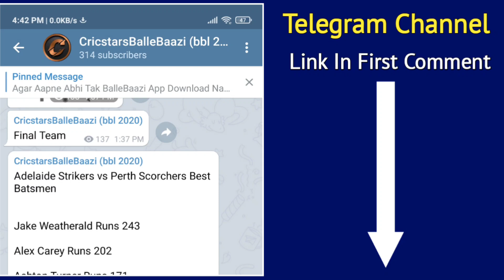Adelaide Strikers vs Perth Scorchers | Fantasy Picks | Pitch Report | Preview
the 21th match of the big bash league 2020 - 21 season will be played in adelaide oval between adelaide strikers and perth scorchers. adelaide strikers played 5 matches in bbl 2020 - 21 so far won 3 and lost 2 matches. while perth scorchers played 4 matches in bbl 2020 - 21 lost 3 matches and 1 match ended no result. whenever there is a match between these two teams, there is a very fierce battle. in head to head adelaide strikers won 9 matches while perth scorchers has won 8 matches.

adelaide oval pitch report

1 match of bbl 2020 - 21 have been played at this ground so far

batting first team won that match

fast bowlers take more wickets in t20 matches, while spinner bowlers give less runs.

the average in t20 matches above this ground is 137.

adelaide oval weather update

on match day weather 29° C to 17° C cloudy no rain expected

adelaide strikers playing 11

philip salt
jake weatherald
alex carey (c/wk)
matt renshaw
jonathan wells
mathew short
rashid khan
daniel worrall
danny briggs
peter siddle
wes agar

perth scorchers playing 11

josh inglis (wk)
jason roy
liam livingstone
colin munro
mitchell marsh
aaron hardie
jhye richardson
andrew tye
jason behrendorff
fawad ahmed

current form and according to us, adelaide strikers can have a heavy upper hand in this match.